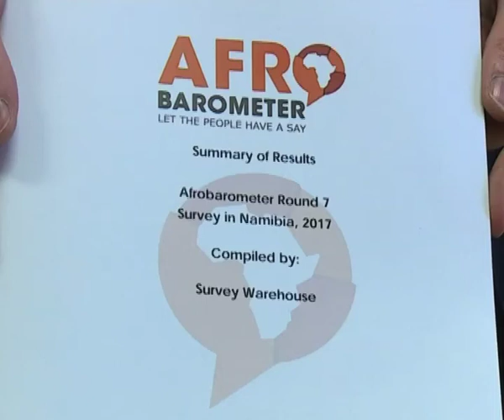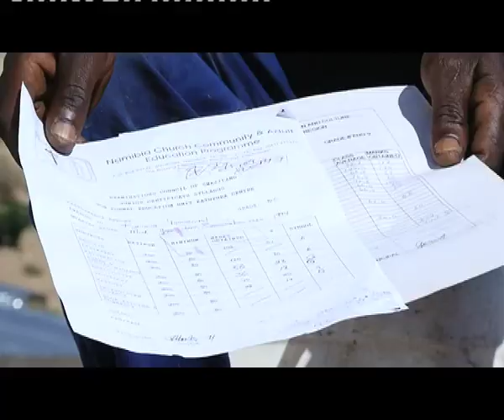IPPR stands by its Afrobarometer survey on government's slow pace to address poverty-NBC